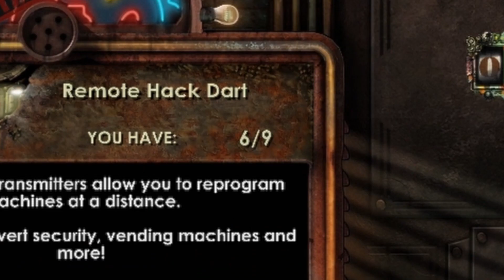Back Into The Depths | BioShock 2 #1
Hey all
In this one, we go back into the hell hole of Rapture, but as a different character